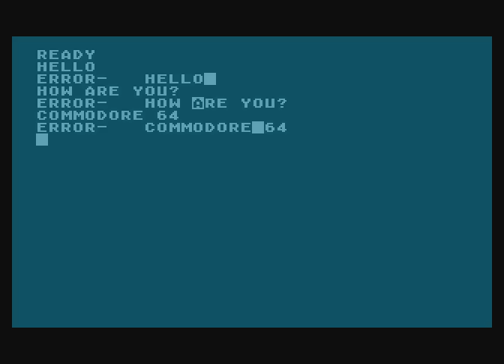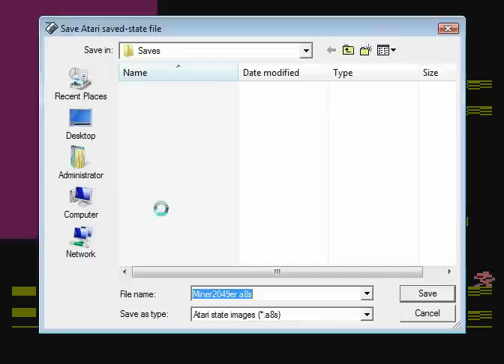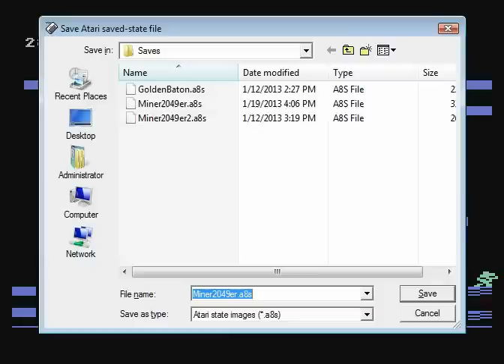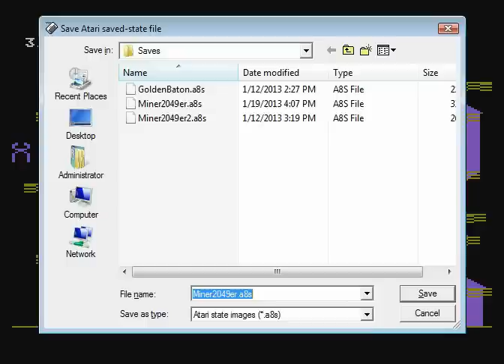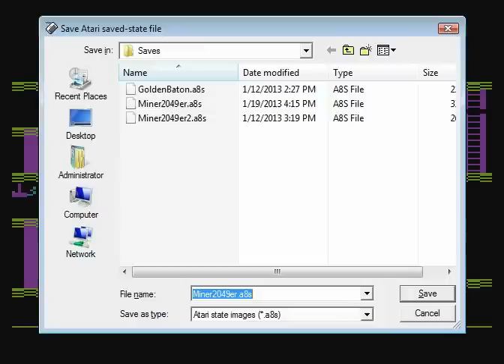Let's Play Miner 2049er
Join Bounty Bob on an adventure through Nuclear Ned's uranium mine as he pursues the wily Yukon Yohan [SPOILERS: Yohan doesn't exist in the game.]